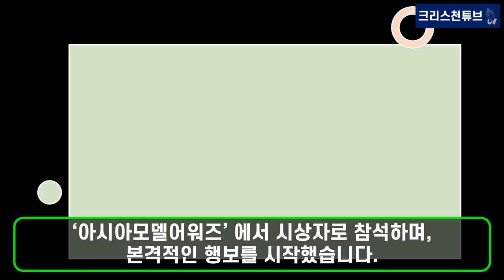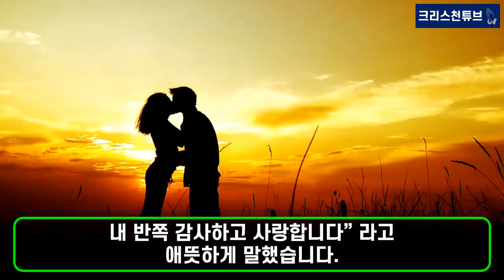[기독교 연예인] 2021년 미스코리아 진 최서은! 아버지가 전도사이며, 어머니가 교회 집사이고, 할리우드 진출을 꿈꾸는 목회자 딸 최서은 양을 소개합니다!